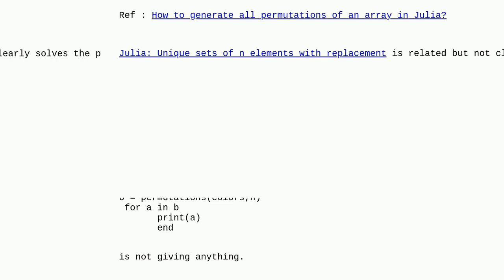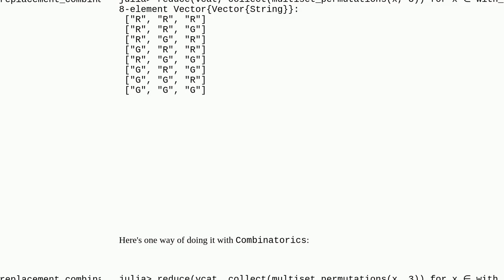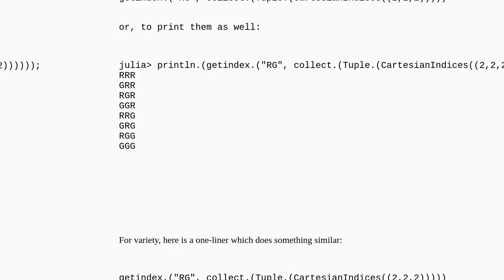All permutations with replacement in Julia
A special thanks goes out to the community

  combinatorics julia